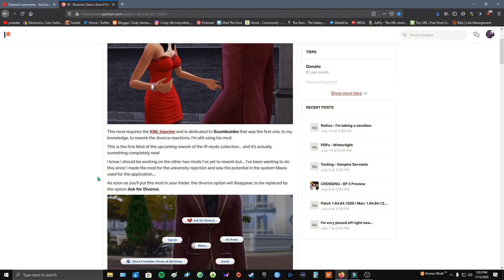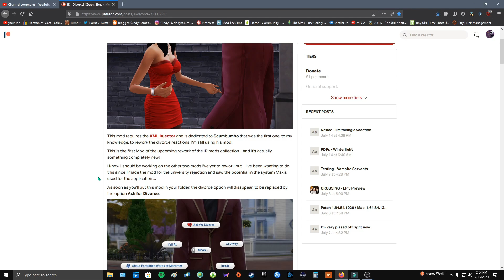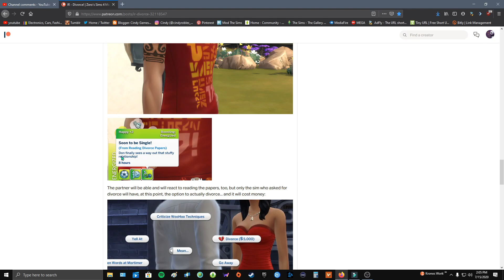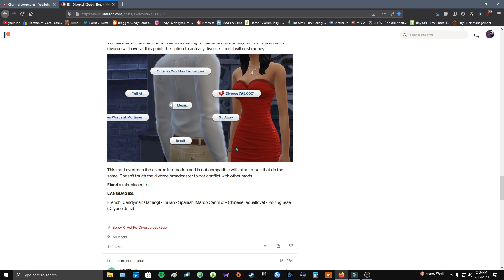DIVORCIOS MAS REALES MOD // LOS SIMS 4 / MOD REVIEW